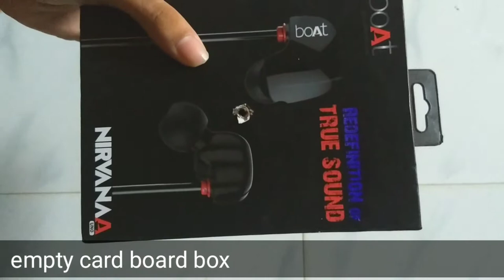How to make simple tripod stand base at home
material used to make:

1.cardboard empty box

2.screw.

(tripod stand is compulsory to make its base)

WE MADE NEW CHANNEL.THIS CHANNEL IS ABOUT ALL PRESENT TECH and FUTURE TECH.SO, HOPE YOU LIKE US AND SUPPORT US.

My channel stuff:

My camera (phone)